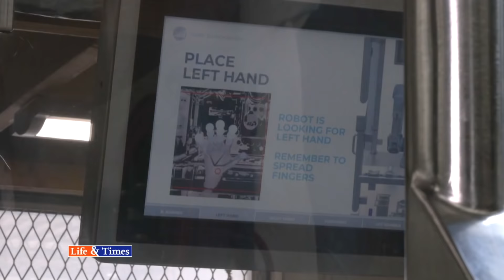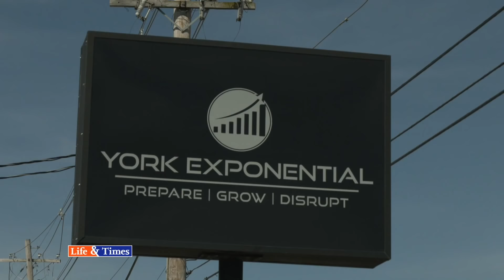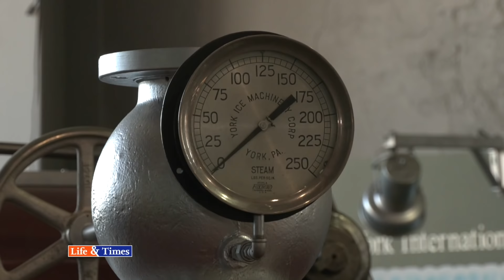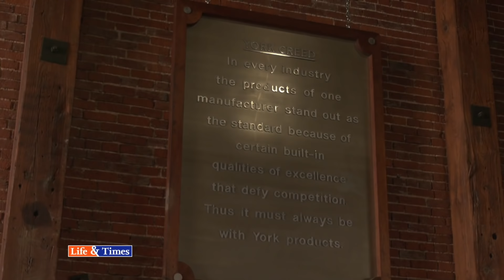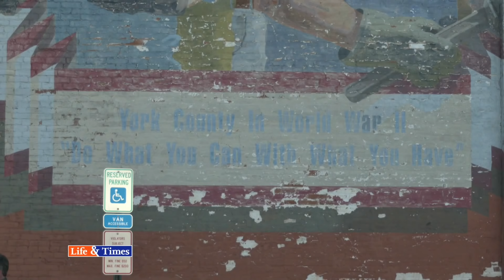PREVIEW: How a Small USA Town is Leading the Way in A.I, Robotics & the Fourth Industrial Revolution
Technology, AI, robotics. We don’t always see it, but these days we are always surrounded by it.

In the wrong hands robots can be hacked, manipulated, or even programmed to kill.
And will robots replace our jobs or will they create a new industry requiring new workers to learn new skills?

We went to a most unlikely place, away from all the tech centers, to find out where the future of technology, AI, and robots are taking us in the fourth industrial revolution. And the most encouraging thing we found was good people who are working hard to stay ahead and keep us safe in the race of technology.

Hosted by award-winning documentary filmmaker and author, Kay Rubacek, LIFE & TIMES travels the nation to bring you the hopeful stories behind the biggest news of today.